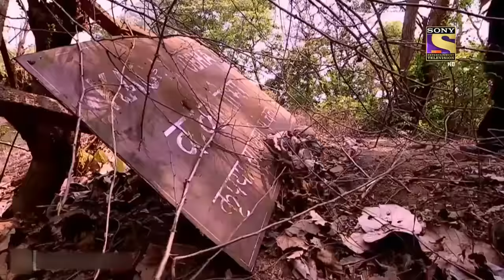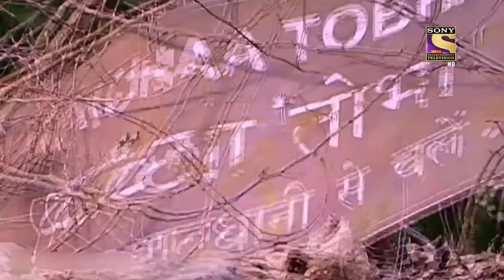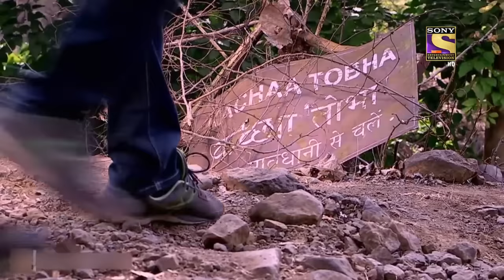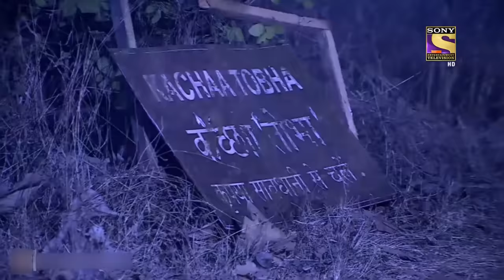Viral Videos | सीआईडी | जंगल का एक इलाक़ा है Monster का घेरा!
Dinesh's newly constructed building is haunted by a mummy and investors threaten him that they will withdraw his money. before Dinesh could do anything, his wife is killed. CID is called in to investigate the matter and clues lead them to a an old crime that was committed years ago. What was the crime? Watch this episode to find out.